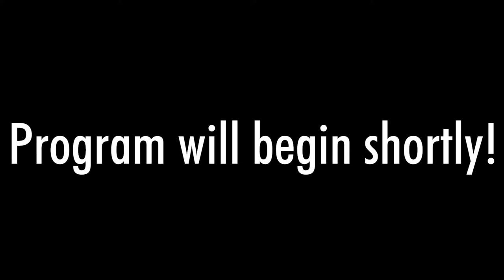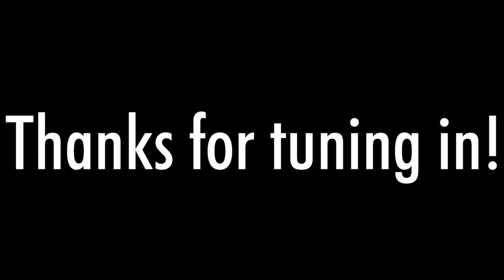The JFA Presents Johnny Vidacovich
Johnny V Leads An All-Star Band!